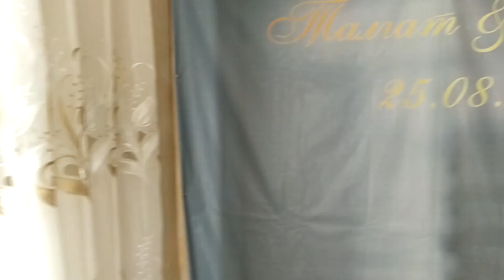6 июля 2020, пятый день путешествия.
Летний отпуск. Поездка на машине на юг. Июль 2020 год.
Утро на левом берегу Волги, дорога к озеру Эльтон. Прогулка оз. Эльтон.